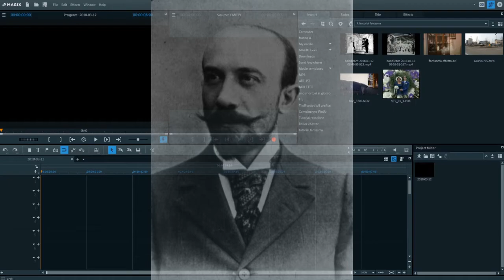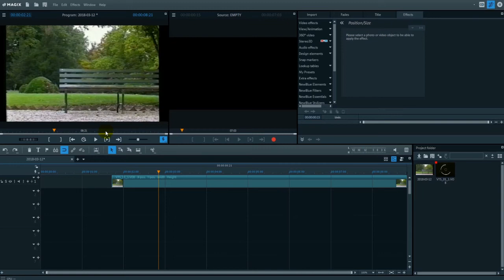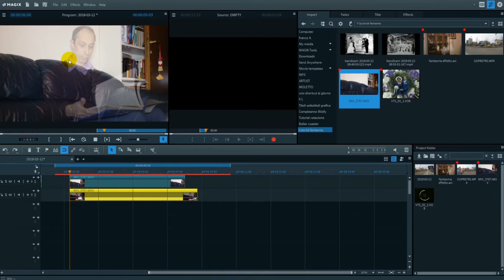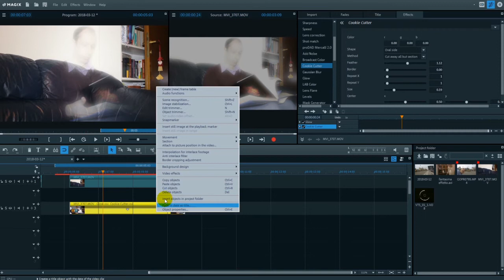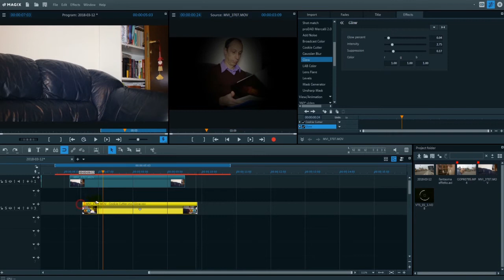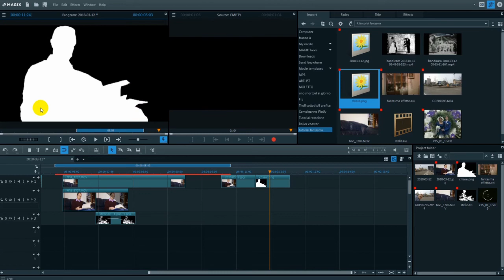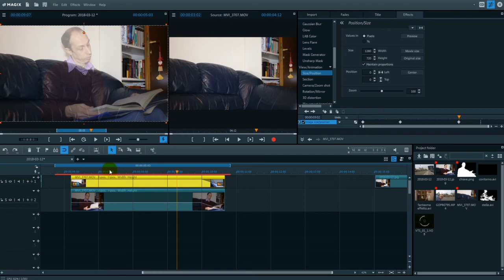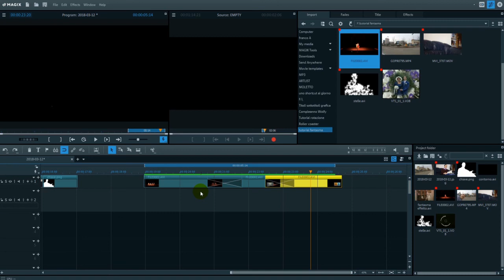👻 tutorial effetto fantasma - ghost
Come fare un effetto ghost fantasma in Video Pro X ?